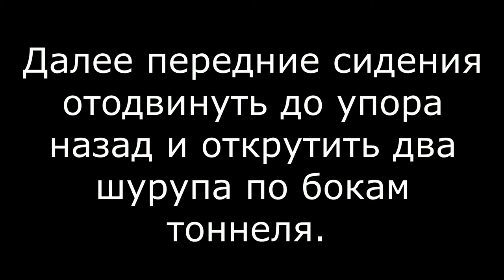Как подтянуть ручник на Toyota Corolla 2000 года.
Пождтяжка ручника на Toyota E 112, 2000 года выпуска.